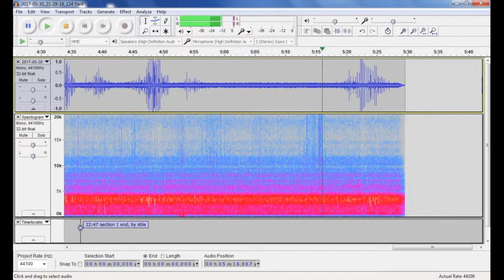Bat recordings from Wenlock Edge, Yard transect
Edited highlights of bat recordings made 30 May 2017 during walk at Wenlock Edge, Shropshire using a Magenta Bat5 detector and recorded on iPhone. We covered a 1 kilometre transect divided into ten 100 metre sections. Corresponding section location shown at the bottom of the screen along with the approximate time of the bat call.